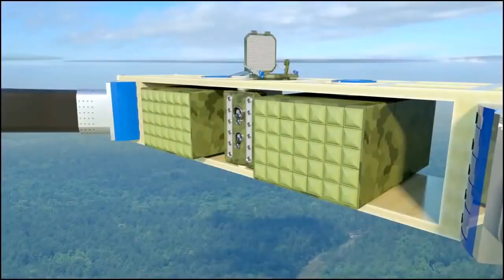Dahir Insaat - Unmanned Gun & Missile Copter Container System Combat Simulation